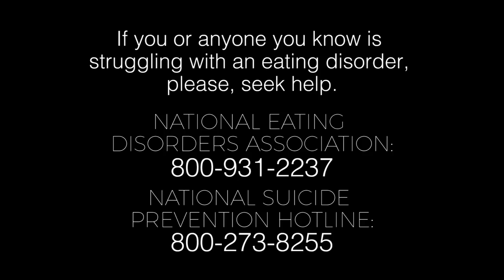BINGErview - Jonathan Slavin Talks Eating Disorders!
Please watch our newest Binge mini-series: "BINGE - How to Lose Weight in the Apocalypse - Part 1: Deny Your Way to a Slimmer Waist "
The great Jonathan Slavin, star of such hit TV shows as Better Off Ted, Andy Richter Controls the Universe and Dr. Ken talks to Angela about his life-long struggle with eating disorders.

Want to see more Binge? Help us by supporting our crowdfunding campaign